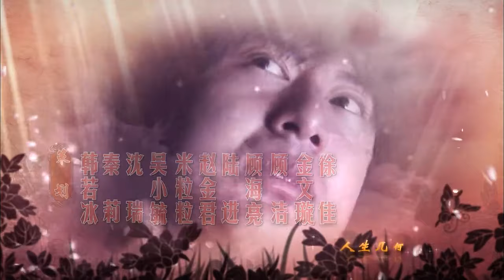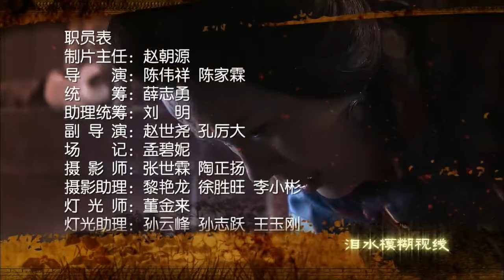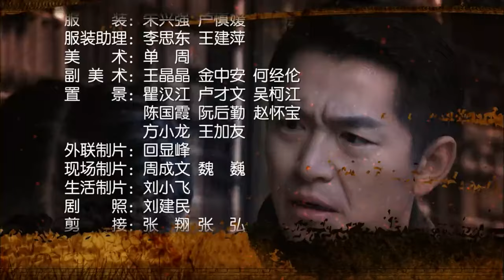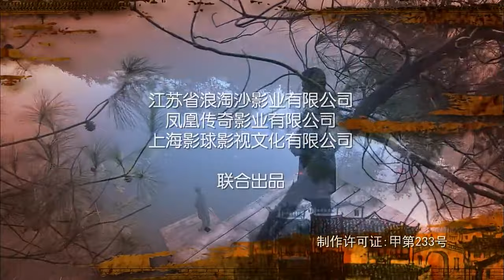【民國情感大劇】交换人生Ⅱ 第05集：一个穷人的孩子冒充少爷进入豪门，展现一个大户人家在乱世的起起伏伏（主演：劉愷威、馬雅舒、岳跃利、朱泳腾）